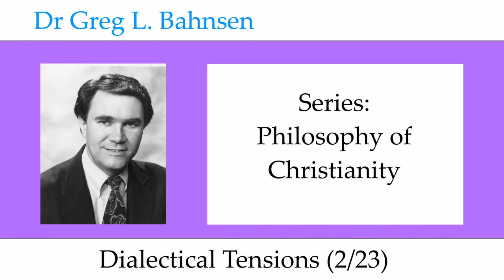Dr Greg Bahnsen - Philosophy of Christianity: Dialectical Tensions (Part 2)